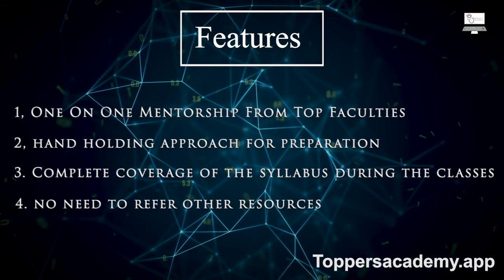NEET 2022 Repeaters & Droppers- Topper's academy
Join Topper's Academy Online classes for NEET 2022 Droppers Batch. Become NEET Top Scorer, Don't miss the chance to crack NEET 2022
Upgrade to Classroom, Highest Selection Rate 87.5%,30-35 Students Per Batch ,Individual Attention, Scholarship Test, Free Demo Class, Trusted by Million Parents